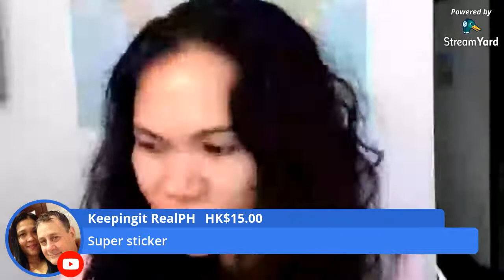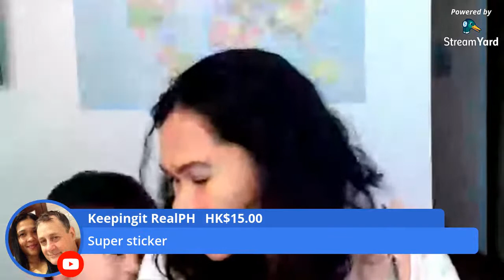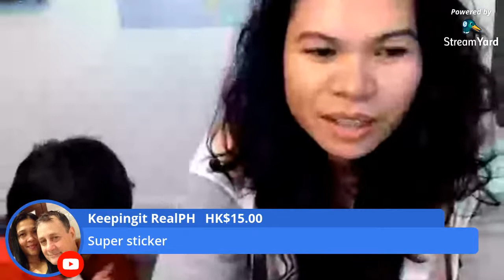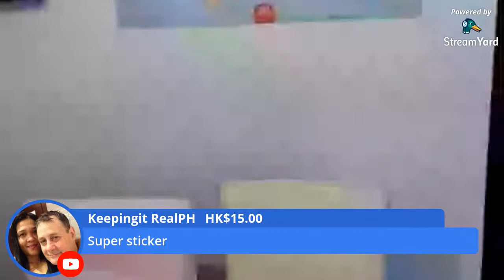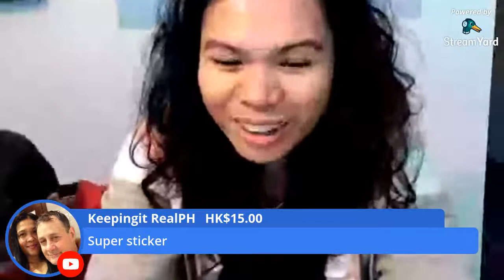Learn basic German language with us. Also, your free to suggest what topic you like.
Welcome to my livestreaming, were your free to speak your mind and can learn new language.